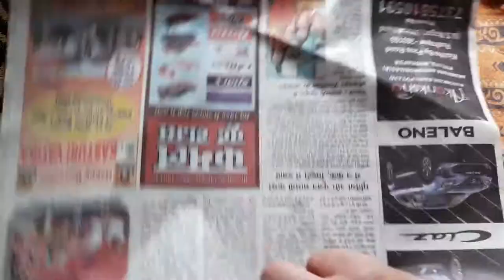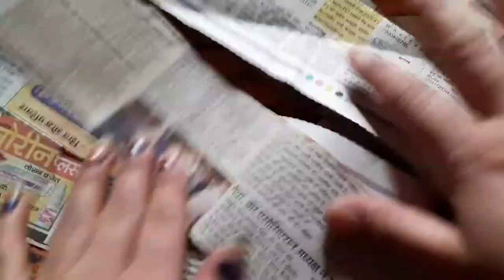DIY How to make Flower Pot with the help of Newspaper strips | Best Out of Waste | Craft Ideas